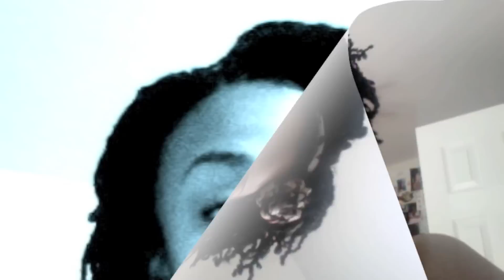Nubian Twists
So, I'm still on my PROTECTIVE STYLE CHALLENGE and here is a review of ***Nubian Twitsts*** They were AWESOME, I definitely suggest them to anyone looking to get a break from their own hair. ;)